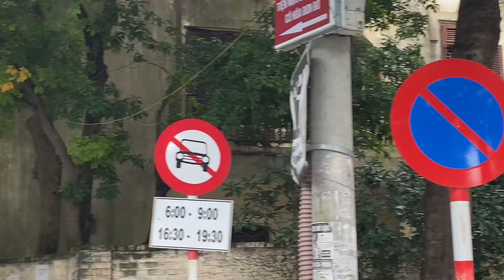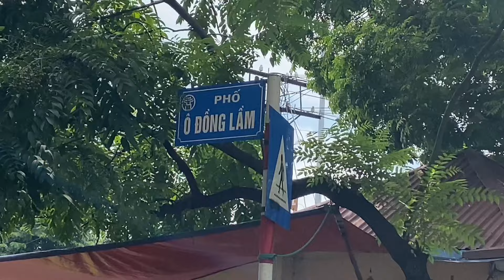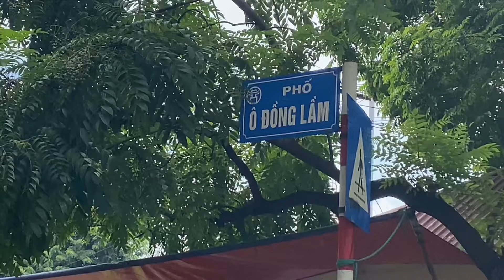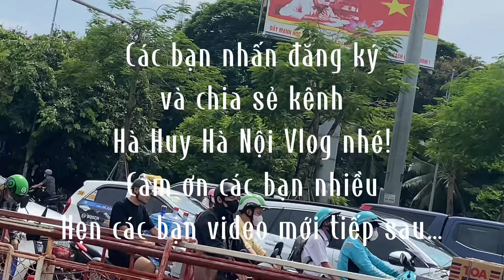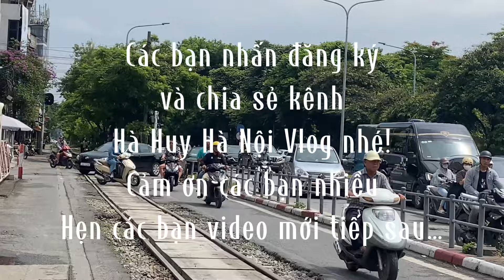NHỮNG DẤU VẾT CON ĐƯỜNG NAM BỘ XƯA - The Ancient Traces On The Nam Bo Road - Hà Huy Hà Nội Vlog #197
Đường Nam Bộ tên gọi thân thuộc thời bao cấp của người dân Hà Nội nay mang tên - Lê Duẩn, chiều dài chừng 2,5 km, đi từ đường Điện Biên Phủ đến điểm cuối ngã tư đường Giải Phóng - Đại Cồ Việt.

Đường Nam Bộ cắt qua các phố: Điện Biên Phủ, Cao Bá Quát, Nguyễn Thái Học, Nguyễn Khuyến, Cửa Nam, Hai Bà Trưng, Nam Ngư, Lý Thường Kiệt, Trần Hưng Đạo, Nguyễn Du, Đỗ Hành, Vũ Hữu Lợi, Khâm Thiên, Nguyễn Thượng Hiền, Nguyễn Quyền, Trần Nhân Tông đến đầu đường Giải Phóng, chỗ cắt Đại Cồ Việt và Xã Đàn.

Dấu vết xưa trên con đường Nam Bộ cần kể đến... Đoạn đầu là cửa hàng “Bách hóa số 5 Nam Bộ” vì ở nhà số 5, một trong những cửa hàng phong phú và đa dạng nhất của thủ đô thời bao cấp và những năm đầu đổi mới.

Ga Hàng Cỏ, người Pháp xây dựng cùng thời với cây cầu lịch sử Long Biên năm 1899 và khánh thành 3 năm sau đó - năm 1902.

Bến xe Kim Liên một thời đói khổ góc Nam Bộ - Nguyễn Quyền... Qua đó là không gian 2 bên hồ Bẩy Mẫu nơi công viên Thống Nhất, hồ Ba Mẫu cắt qua đường tầu. Điểm cuối con đường Nam Bộ xưa mới rõ đó thời Nguyễn là cửa Ô Đồng Lầm trên con đường Thiên Lý khi thế kỷ 19 nhà Nguyễn cho nắn khúc từ Đuôi Cá về nơi đây...

Hà Nội đổi thay, con đường Nam Bộ vẫn là cái tên thân thuộc gắn một thời Hà Nội đạn bom. Ôi! Thời gian xe chạy trên đường ghi hình gợi những dấu vết xưa trên con đường này...